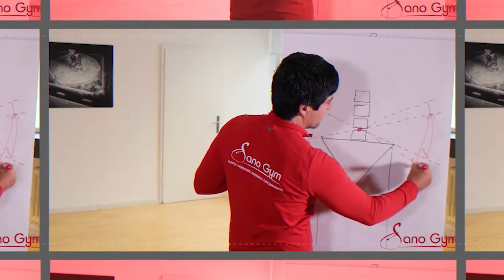Simpler Trick für weniger Kalorienaufnahme Mythos │ SanoGym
Jeder von uns kennt Sie, Diäten! Jeder möchte schnell Abnehmen und in kürzester Zeit viel Fett verlieren. Wir zeigen dir heute simple Tricks für eine geringere Kalorienaufnahme.

Viel Spaß mit dem Video und viel Erfolg bei deiner Diät!

Bombenfeste Motivation für dein sportliches Ziel - Sichere dir hier den gratis Audiokurs:
Nach 5 Lektionen á 3-9 Minuten, wir dein Schweinehund zum braven Hündchen.